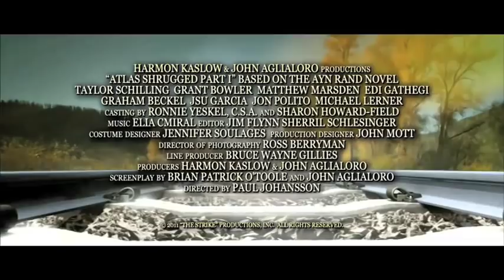Papantonio: The Ayn Rand Disease on America - The Ring Of Fire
Mike Papantonio talks about the Tea Party GOP's unfounded love affair with Ayn Rand.